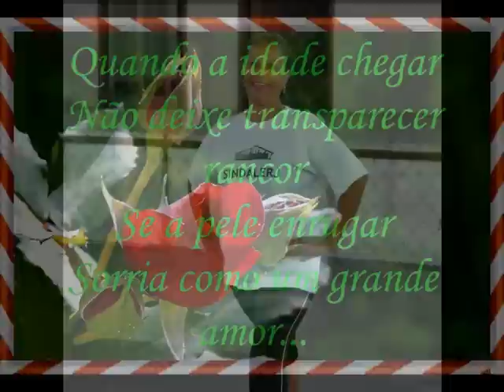Melhor Idade ao som de: Realidade - G. Fundo de Quintal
Carinho com os novos companheiros.
Vamos curtir a chegada da nova Idade, assim como curtiram quando nascemos.